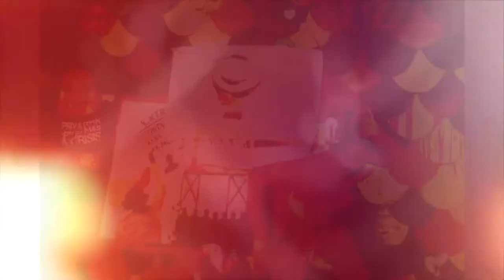TITERETADA 2014 / MUNGLO.TK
Nuestra celebracion anual del Dia Mundial del Titere durante todo el mes de marzo!
7 de marzo: 8pm Cine de titeres: "Hooray for Hollywood" de Raven Kaliana, Teatro Y no Habia Y no había luz
8 de marzo , 9am -4pm: Taller de titeres de sombra con Raven Kaliana
14 de marzo 8pm Cine de Titeres. Cortos de stopmotion curado por Quique Rivera y "La Carretera" charla ilustrada por Poncili Creacion.
20 de marzo: 3.30pm Bojiganga, la comparsa de la Titeretada, del Parque de la Hoare al Parque Central
21 y 22 de marzo 6.30pm "Salpafuera", entremeses titeriles
8pm "Noches de Cabaret", Paseo de las Artes, Parque Central
23 de marzo: 1pm -4pm" Día Familiar", Paseo de las Artes, Parque Central
4pm "Bread and Puppet: el circo total de esto y aquello", Paseo de las Artes, Parque Central.
28 y 29 de marzo: 8pm Banners and Cranks, Abracadabra Counter Cafe
Info: 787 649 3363, 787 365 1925, 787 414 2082